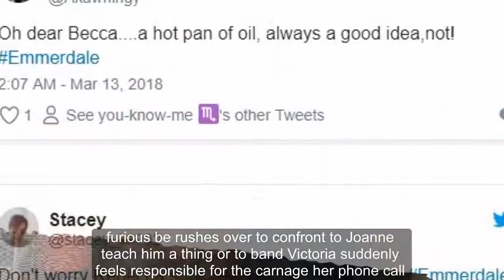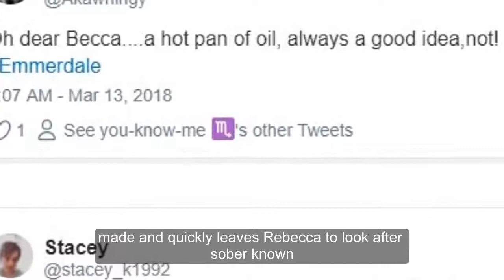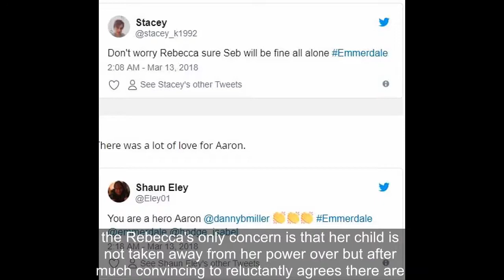Emmerdale viewers shocked as Rebecca leaves the hob on with baby Sebastian nearby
It was a shocking moment - and viewers couldn't believe their eyes

Viewers could not believe their eyes as Rebecca walked away from a lit hob - while her little boy sat nearby in his chair.

Rebecca White, played by Emily Head, has been suffering from a brain injury after a car crash which killed her sister Chrissie and dad Lawrence, and it is certainly causing issues for her as a parent.

Not only is she forgetting things, but now Joe Tate has accused her of assault after an altercation at Home Farm.

Victoria Barton, in trying to help, calls Rob Sugden, the father of Rebecca's child, to tell him that Joe has called the police on Rebecca.

Furious, he rushes over to confront Joe and teach him a thing or two, and Victoria suddenly feels responsible for the carnage her phone call made and quickly leaves Rebecca to look after Seb alone.

She turns on the pan and wanders out the door to the shops, but unfortunately forgets that she has left baby Seb bouncing away in the living room.

The room fills with smoke over time and, luckily, Aaron drives past and saves the day by breaking down the back door and rescuing poor Seb.

When Rebecca arrives home, however, she is confused, saying she thought she had left the baby with Victoria.

As Victoria and Rob return from their argument with Joe, Rebecca points the finger at Victoria, saying she nearly killed her baby.

Victoria tells the group the truth, and the realisation hits Rebecca that it was she who endangered her own child.

Aaron, Rob and Victoria beg Rebecca to head to the hospital to try and figure out why her injury seems to be getting worse, and what can be done to help.

Rebecca's only concern is that her child is not taken away from her, however, but after much convincing, she reluctantly agrees.

Rebecca and Rob are hit with the bombshell that Rebecca's injury could be permanent brain damage, and she must now consider what is the best future for Seb.

Viewers were shocked to see her leave the baby alone, and many took to social media to share their displeasure, while congratulating Aaron for being the knight in shining armour.

*Emmerdale continues weekdays at 7pm on ITV.

It turns out her brain injury may be permanent,
But she decides to go to the shop without Seb,
Victoria leaves her with Seb,
Rebecca couldn't remember what she did,